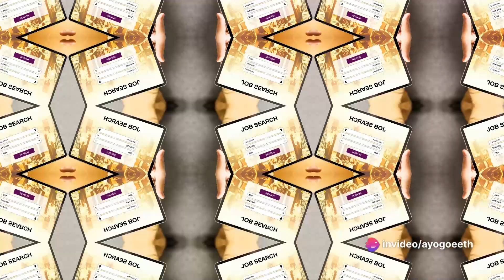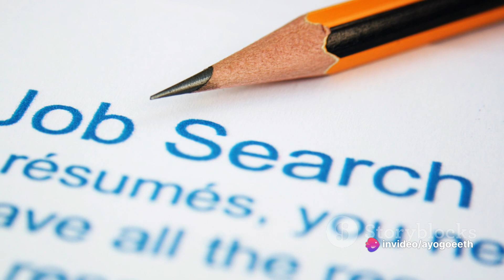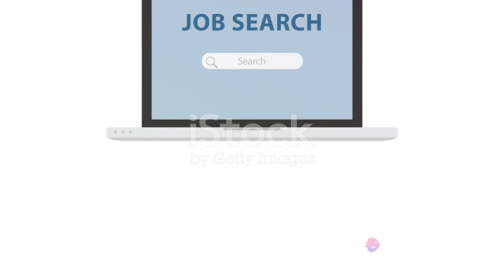sarkarijob2024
Government jobs which offer several benefits that make them attractive to many individuals. Here are some key advantages in our home page of working in a government job:
1. Job Security: Government jobs are known for their stability and security. Unlike many private sector jobs that may be subject to economic downturns or industry fluctuations, government positions often provide long-term employment prospects.
2. Stable Income and Benefits: Government employees typically enjoy competitive salaries, regular pay raises based on performance or seniority, and comprehensive benefits packages. These benefits often include health insurance, retirement plans, paid time off, and other perks that contribute to overall financial stability.
3. Work-Life Balance: Many government agencies prioritize work-life balance for their employees, offering flexible work schedules, telecommuting options, and generous leave policies. This can be especially appealing to individuals seeking a career that allows them to balance professional responsibilities with personal and family commitments.
4. Career Development Opportunities: Government organizations often provide extensive training programs, professional development opportunities, and career advancement pathways. Employees can benefit from gaining new skills, pursuing higher education or certifications, and progressing in their careers through internal promotions or lateral moves within the government system.
5. Job Diversity and Stability: Government agencies encompass a wide range of sectors and roles, including healthcare, education, law enforcement, administration, engineering, and more. This diversity allows individuals with various skills and interests to find fulfilling career paths within the government, and these positions tend to be more insulated from economic downturns compared to some private sector jobs.
6. Job Satisfaction and Public Service Impact: Many people find fulfillment in serving the public and contributing to the greater good through government work. Whether it's delivering essential services, implementing public policies, ensuring regulatory compliance, or advancing scientific research, government employees can see the direct impact of their work on society.
7. Legal Protections and Labor Rights: Government jobs often come with strong legal protections and labor rights, including anti-discrimination policies, collective bargaining rights for unionized employees, and avenues for grievance redressal. These protections can provide employees with a sense of security and fairness in the workplace.
8. Pension and Retirement Benefits: In addition to competitive salaries, many government positions offer pension plans or defined-benefit retirement packages, providing financial security during retirement years. This added layer of retirement benefits is especially valuable in today's uncertain economic climate.
Overall, in our home page we informed about government jobs offer a combination of stability, benefits, career growth opportunities, and the satisfaction of public service that can make them highly desirable for many job seekers. In this home page, it's essential to research specific government agencies or departments to understand their unique offerings, culture, and requirements before pursuing a career in the public sector